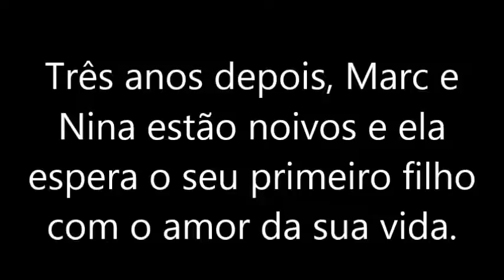Hurts// Marc Bartra (Trailer)